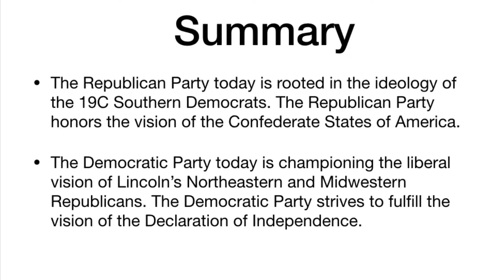Is the Republican Party the party of Lincoln?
Is the Republican Party the party of Lincoln? Nope. It’s the party of the Confederacy!